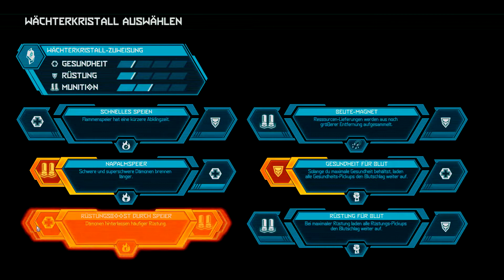Jesus Schule Doom Ethernal Part 4 Walkthrough No Talking